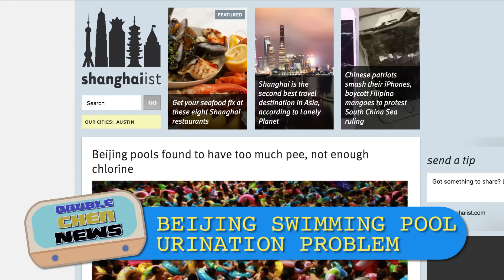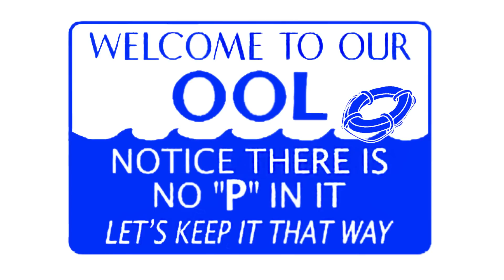Beijing Pools Have Too Much PEE, Not Enough Chlorine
What a difference a year makes, or doesn't make in this case as China's urine problem in public pools has not gotten any better since last years report indicting high levels of urine found in Beijing's public pools.

Last year, tests revealed that half of Beijing's public pools contained excessive urine levels, and Beijing health officials recently tested the water in several of the city's swimming pools again only to find low levels of chlorine and high levels of urea, a chemical compound found in urine once again. This means a possible increase in pathogenic microorganisms in the swimming waters (translation: it can be harmful to people).

China's high population density is clearly reflected in swimming pools.  In attempts to save money in Beijing pools, most of them are overpopulated and very unsanitary from human waste.